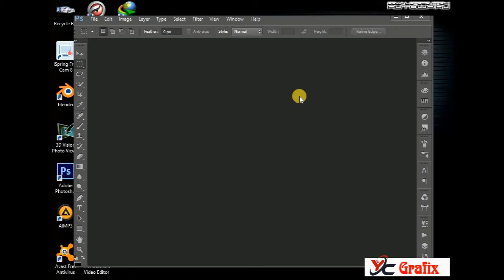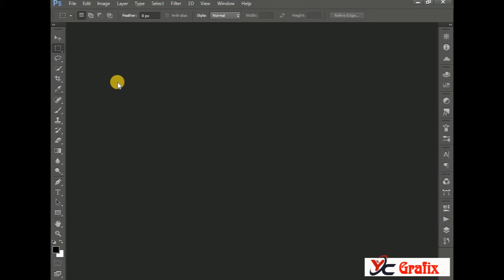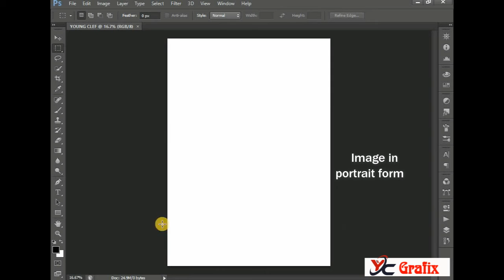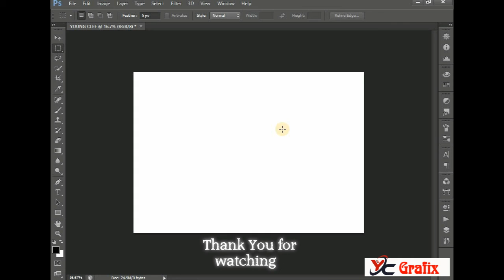How to create a work area for your Photoshop project on Adobe